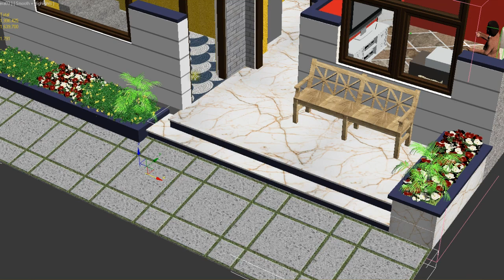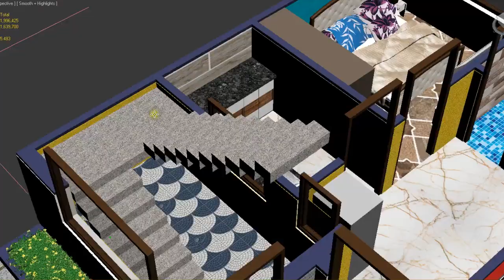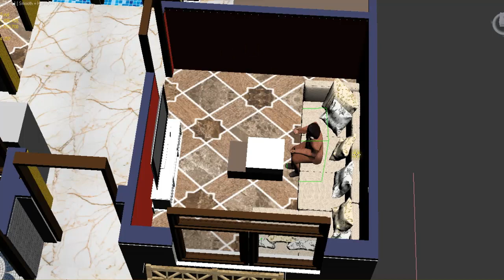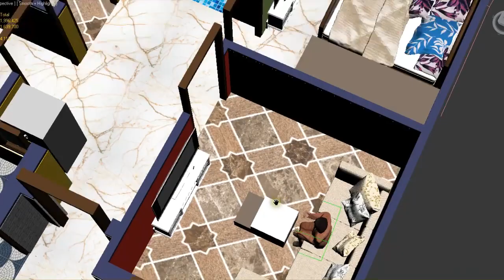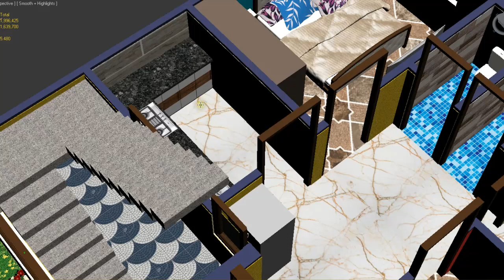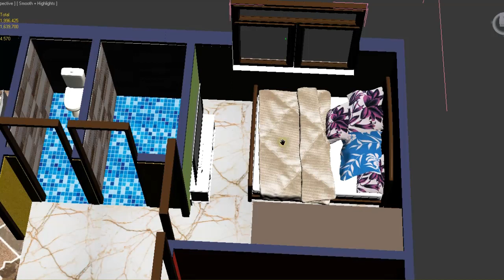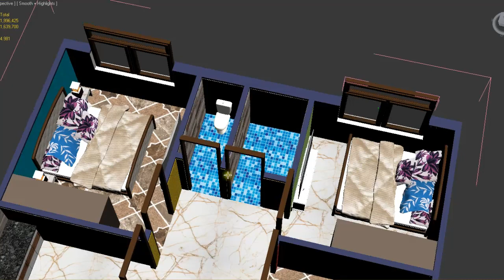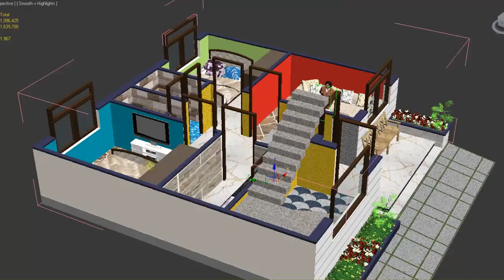28x27 3D HOUSE PLAN | 28x27 6 कमरों का शानदार घर | 28x27 RENTAL PLAN | 28x27 VASTU HOUSE PLAN | EAST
28 X 27 HOUSE PLAN
Video Details:
1) 2D Plan ( Naksha)
2) 3D Interior Plan with all Sizes
3) Costing

GROUND FLOOR DETAIL:
1) PORCH
3) KITCHEN
4) DRAWING /DINING AREA
5) 3 BEDROOM
6) TOILET
7) BATHROOM
8) STAIR

FIRST FLOOR DETAIL:
1) BALCONY
3) STORE
4) DRAWING /DINING AREA
5) 3 BEDROOM
6) TOILET
7) BATHROOM
8) STAIR

नक्शा बनवाने सम्बंधित जानकारी के लिए आप हमारी वेबसाइट पर पूरी जानकारी चेक करें :